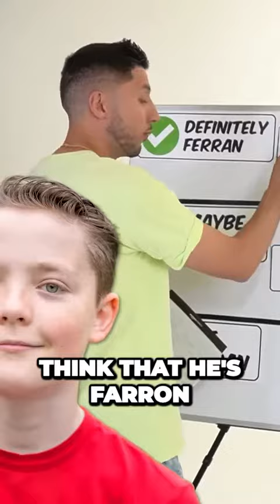The Ultimate FatherSon Challenge Surprising Reveals and Uncovering the Unknown